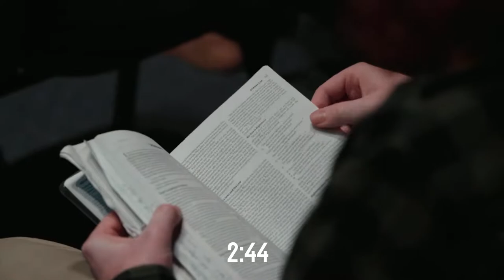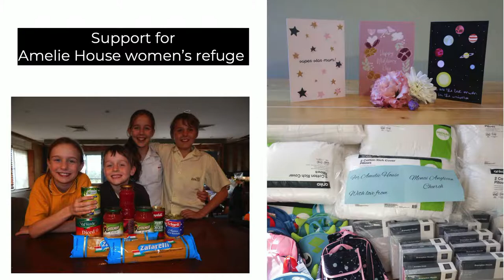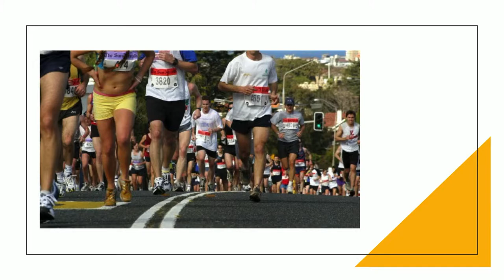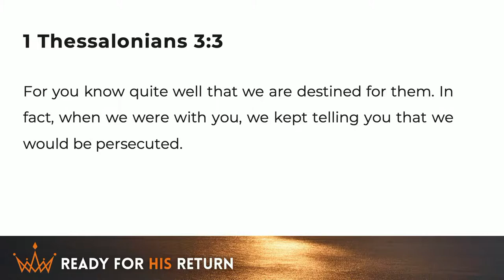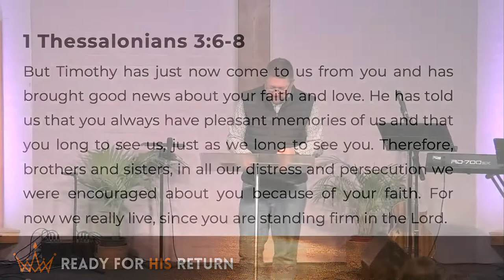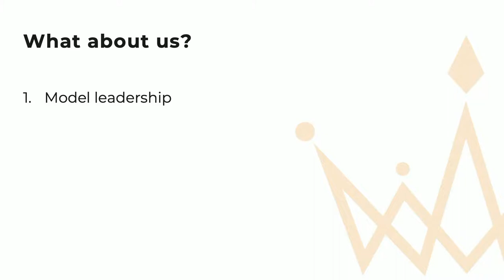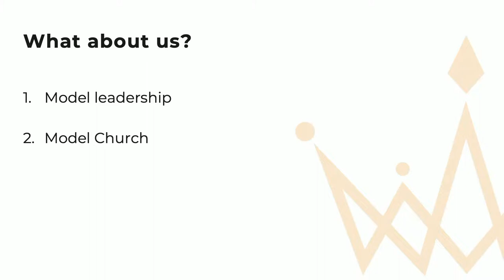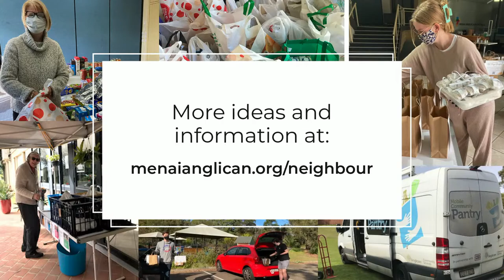SNC || A Love that Overflows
This week we continue our series in 1 Thessalonians called "Ready for His Return" - looking at everyday Christian life in light of Jesus' return.
Stefan Bull speaks from 1 Thessalonians 2:17-3:13